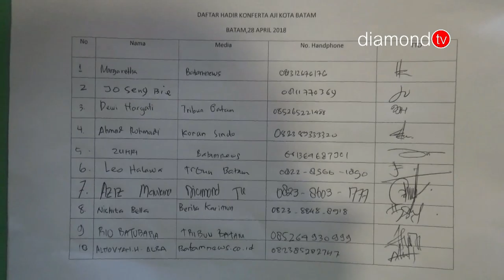AJI KOTA BATAM GELAR KONFERENSI KE - V